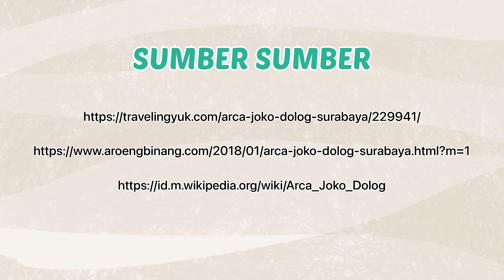Karakteristik dan Lokasi Arca Joko Dolog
Ayo belajar bareng-bareng dari video e-learning. Kali ini kita akan belajar tentang Karakteristik dan Lokasi Arca Joko Dolog ✨✨